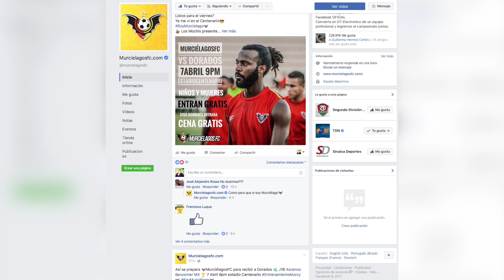Entrevista con José Melchor del Club Murciélagos.